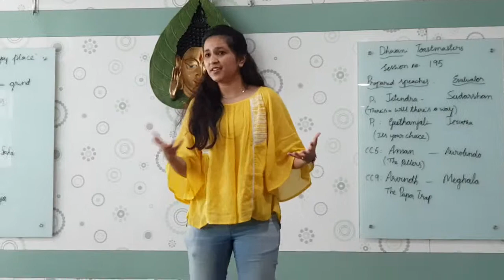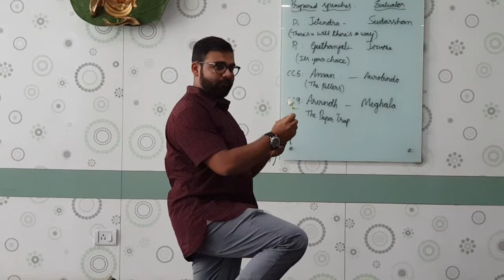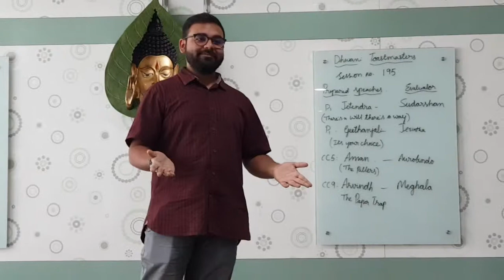Aman Tayyab- CC5 (Two Pillars)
Body Language: Find out what the pillars mean and how they played an important role in TM Aman's life. He questions you as to who are your pillars and say a Thank you to them...